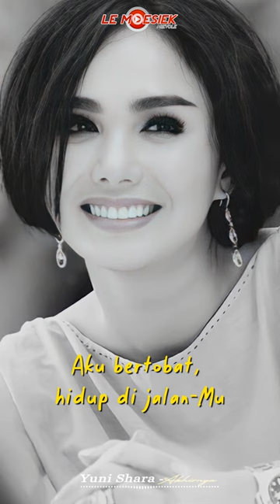Yuni Shara - Akhirnya (Shorts)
Yuni Shara - Akhirnya
Cipt : Younky Soewarno / Deddy Dhukun

Yuk Aktifkan RBTnya

Telkomsel : ketik YUNAP kirim ke 1212
Indosat : ketik SET 0641489 kirim ke 808
XL : ketik 19700007 kirim ke 1818